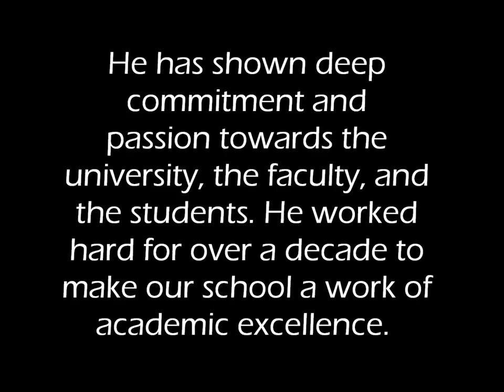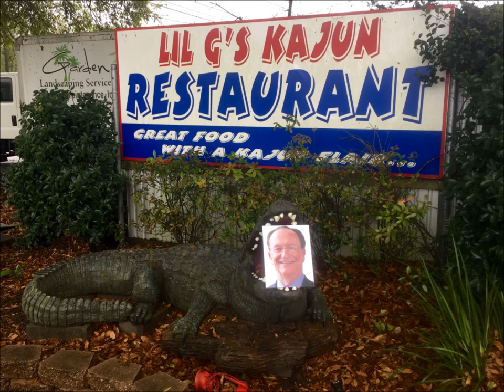President Rush: whereberush 2016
Our founding President, Richard R. Rush is retiring from California State Univeristy Channel Islands this year.  He has always been the champion of a new way of building a university.  Amongst his other support, he has been steadfast in his commitment to Service Learning experiences such as our annual ESRM 492: Service Learning in New Orleans.  This year, but have chose to honor him by bringing him along on our trip!  Enjoy.